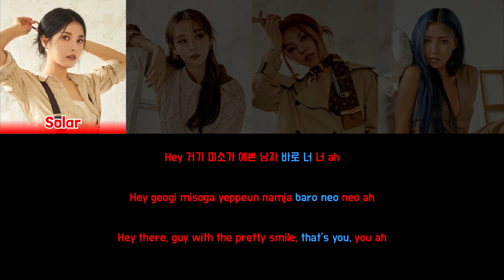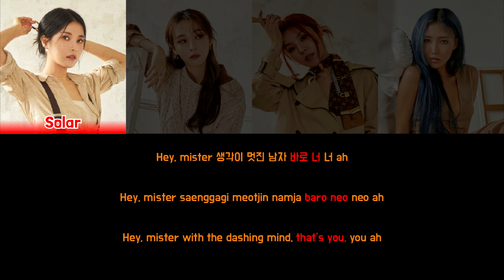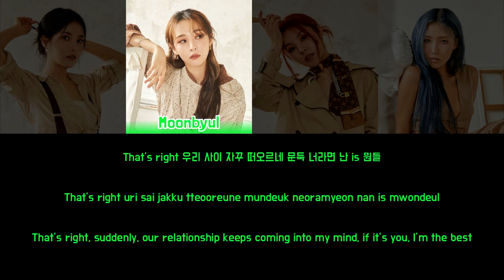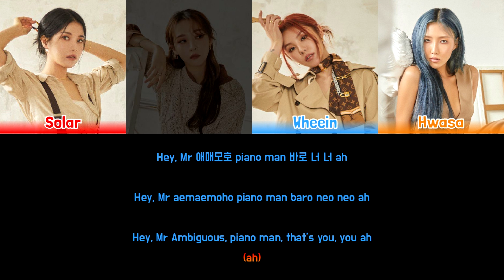MAMAMOO - YOU'RE THE BEST 2021 (넌 is 뭔들 2021) [Colour Coded Lyrics Han/Rom/Eng]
Song: You're the Best 2021 (넌 is 뭔들 2021)
Artist: Mamamoo (마마무)
Album: I Say Mamamoo: The Best
Year: 2021